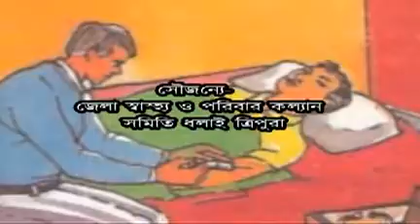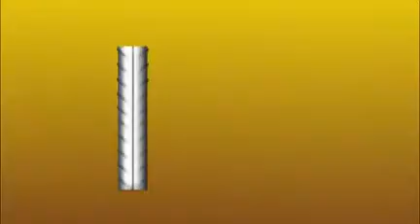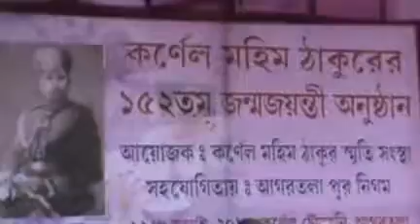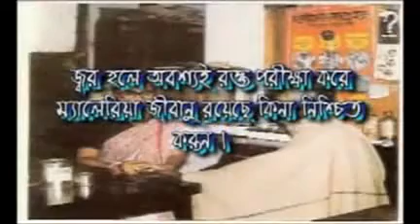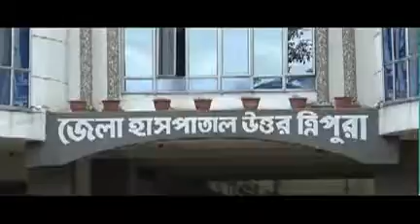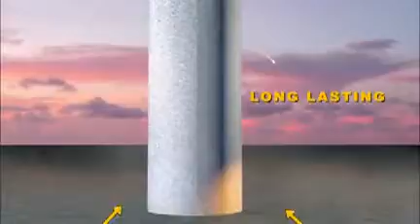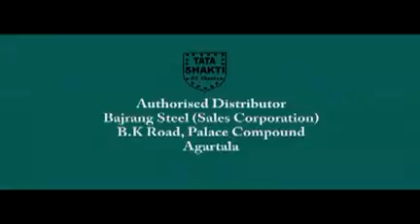23 07 16 BENG 2